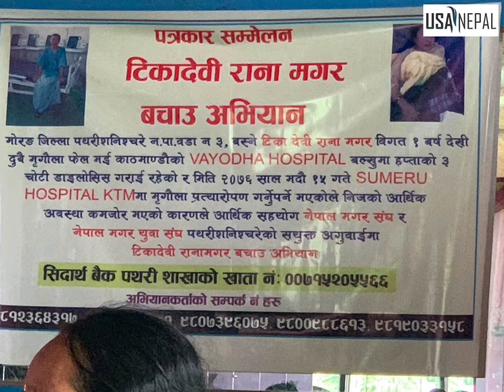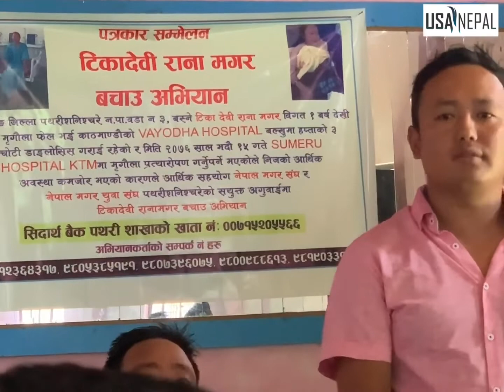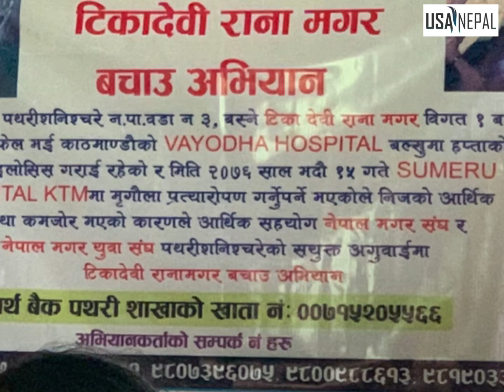चेलीलाई आफ्नो ज्यान बाजी राख्दै किड्नी दिएर पनि बचाउन खोज्ने माइती हेर्नुहोला kidney transplant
मोरङ पथरीशनिश्चरे -३ का किड्नी पिडित टिका देबी राणा मगर काठमान्डौ सुमेरु अस्पतालमा उपचार गराउदै हुनुहुन्छ । हप्तामा तीन पटक डाइलसिस गराउदै आउनु भएको मगरको आफ्नै भाई प्रत्यारोपणको लागि मगौला दिन तयार रहेपनी पैसाको अभाबको कारण प्रत्यारोपण गर्न नसकिरहेकोले सम्पूर्ण देश बिदेशमा रहनुहुने सहयोगी मनहरु सँग सहयोगको अपिल गरेका छन ।